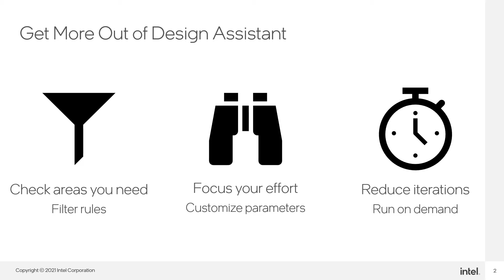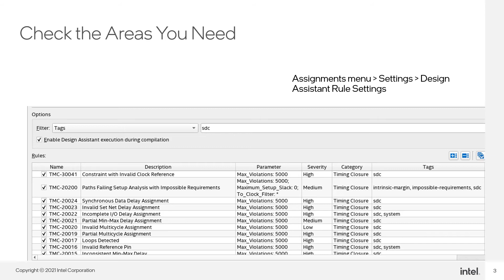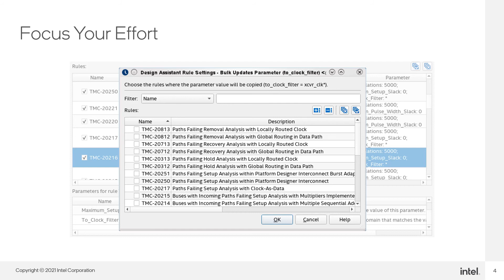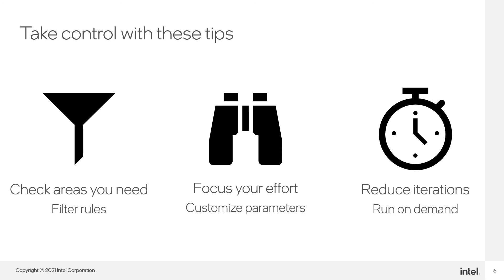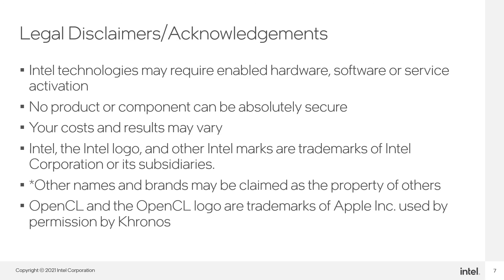Design Assistantのさらなる活用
ニーズに合わせて、Design Assistantルールをフィルタリングおよびカスタマイズする方法を学習します。インテルFPGAについてさらにサポートが必要な場合は、インテルFPGAフォーラム にアクセスしてください。